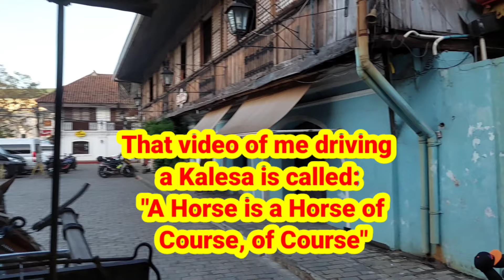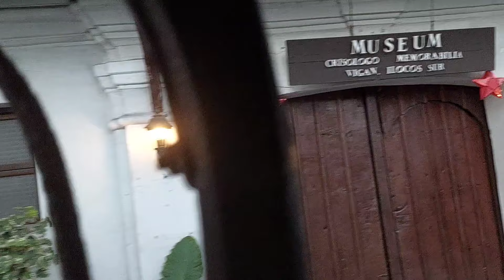Let's Travel - Vigan City, Philippines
We travel from San Juan, La Union to Vigan City.